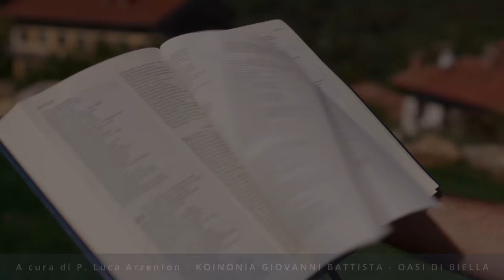Commento al Vangelo del giorno - Lc 19,11-28 - Testimonia il Vangelo con fedeltà!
Mercoledì 22 novembre 2023 - Lc 19,11-28 - Testimonia il Vangelo con fedeltà!